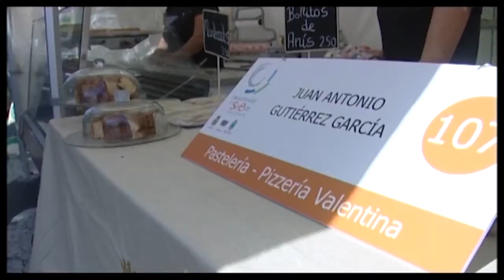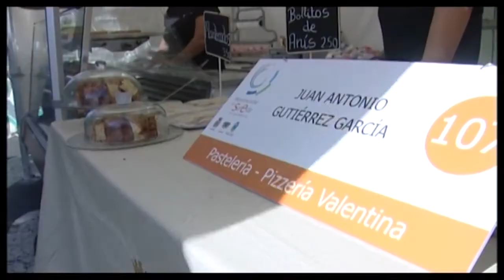NOTICIA LA MANCOMUNIDAD SEL SURESTE SUSPENDE LA FERIA DE ÉSTE AÑO